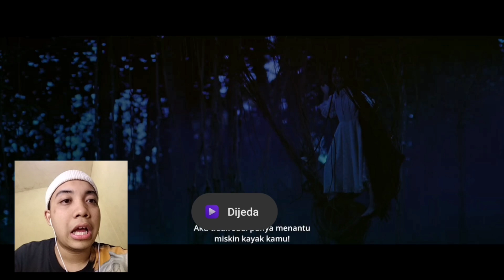Kaya Karena Pesugihan - Danyang " Mahar Tukar Nyawa " - Trailer Reaction Indonesia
muhekalee reaction Official Trailer DANYANG Mahar Tukar Nyawa tayang 7 November 2024 di bioskop seluruh Indonesia.

muhekalee member 9/10 rating untuk trailer dari DANYANG Mahar Tukar Nyawa ini. Bagaimana menurut kalian?

Tunggu info terbaru dari Film atau Series di semua platform di YouTube muhekalee